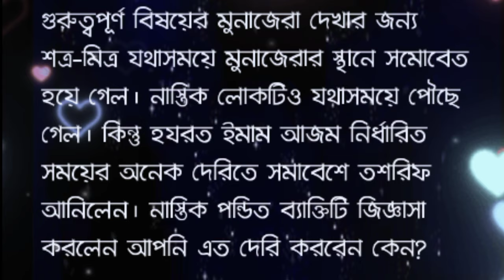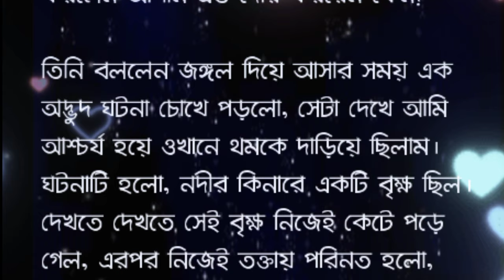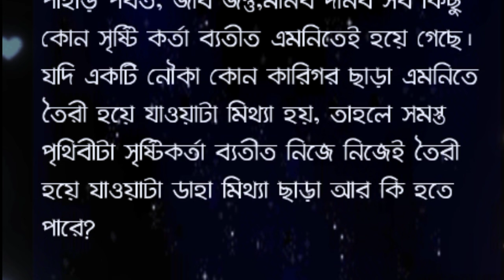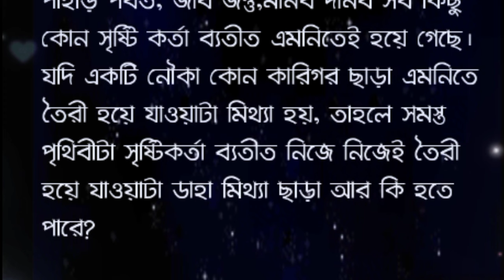ইমাম আবু হানিফা ও এক নাস্তিক বেক্তির বিতর্ক | Islamic story | Islamic knowledge | Islamic vedio